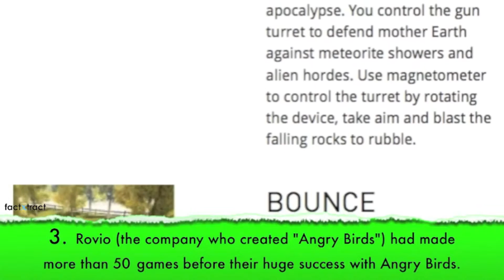Angry Birds: 5 Fun Facts